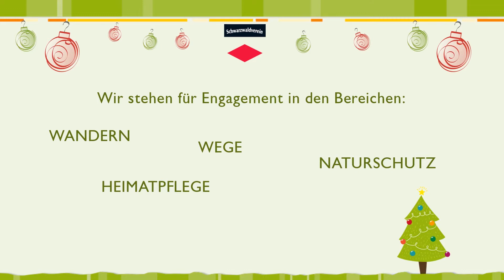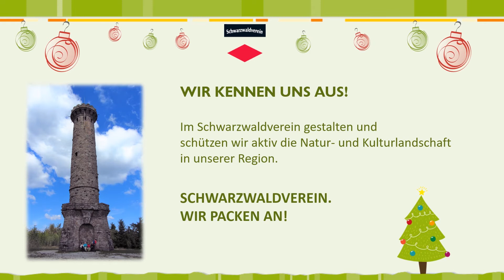Adventskalender: 2. Dezember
Schwarzwaldverein Ortsgruppe Baden-Baden e.V.